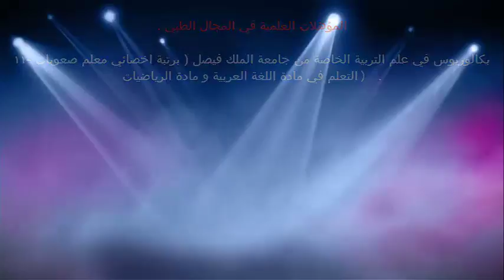السمنة عند الاطفال / الدكتور د.خالد بن سعود الحليبي اخصائي الطب الوقائي للأمراض